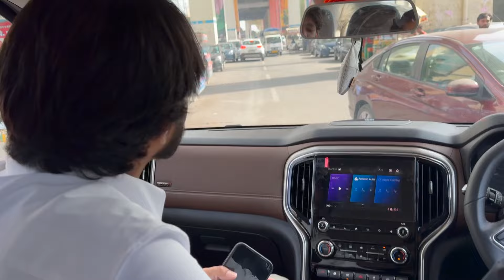New KTM Duke 200 Ki Delivery 😍